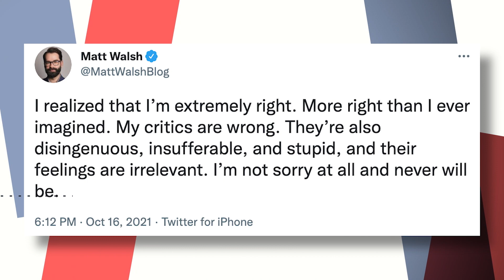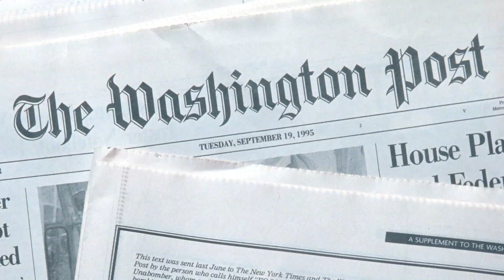You Shouldn't Care About The Feelings Of Deranged Tyrannical Lunatics | Ep. 822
00:00 - Opening
01:44 - You Shouldn't Care About The Feelings Of Deranged Tyrannical Lunatics
11:56 - Follow Up Anecdote To The Urinal Etiquette Lesson
14:00 - Jen Psaki Makes Fun Of The Supply Chain Crisis
18:27 - Texas Passes New Bill Banning Biological Males From Female Sports
31:04 - Jessica Chastain And Oscar Isaac Go On The View To Talk About Their Show A Marriage
36:45 - Reading The Comments
43:11 - The Washington Post Is Canceled

Today on the Matt Walsh Show, Netflix employees stage a walkout in protest of Dave Chapelle’s comedy show as the CEO of the company begins to cave. Also, Jen Psaki has a good laugh over the supply chain crisis. Katie Couric complains about sexism in the news industry. Texas passes a bill banning biological males from female sports, and the media reacts in predictable fashion. And is there systemic racism in the zookeeping community? The Washington Post says there is.